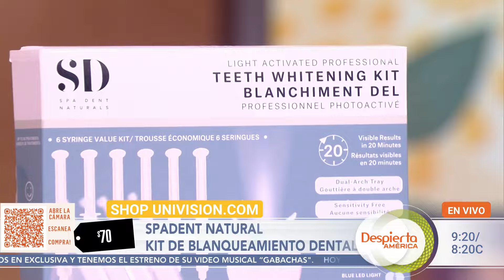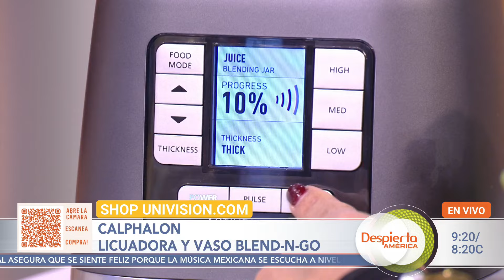Luce una sonrisa impecable | Gangas + Deals | Despierta América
Esta semana en Gangas + Deals, Mónica Pasqualotto trajo una gran variedad de productos de belleza. Además: nos mostró unas uñas de presión, Alejandro Chabán puso en descuento su Desinfla-Te, conocimos varios gadgets como el Cepillo infrarrojo o cerradura inteligente, y para celebrar la primavera encontramos todo para el hogar.

00:00 Blanquea tus dientes y cocina con menos grasas
04:54 Consiéntete con las uñas de presión
10:16 Desinfla-Te y logra una buena digestión con estos productos
14:16 Cepillo infrarrojo, cerradura inteligente y más gadgets
19:07 Los productos que necesitas para celebrar la primavera